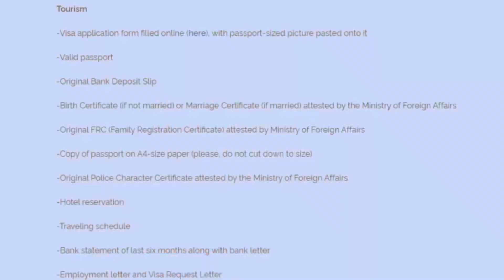How To Apply Brazil 🇧🇷 Visa | Required Documents | Visa Categories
Tehseen vlogs 555
Apply for Brazil 🇧🇷  is more easy than Schengen.